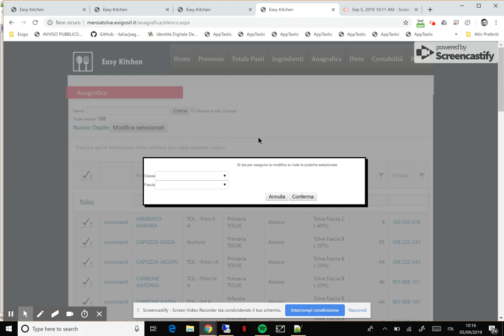Sep 5, 2019 10:23 AM